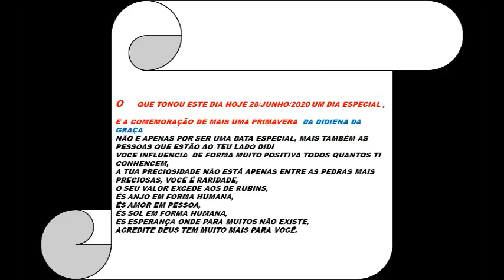Felicidades Didiena Assunção da Graça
Oferta musical a uma pessoa especial,
Musica Luiz Claudio meu irmão eu amo você